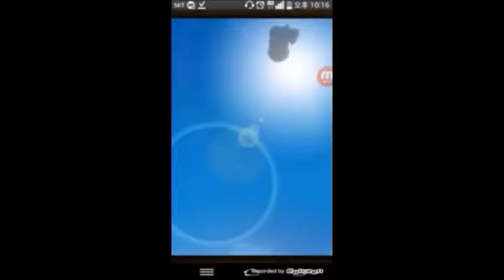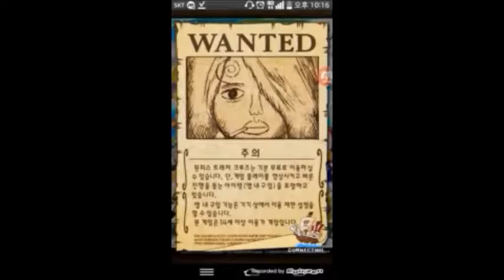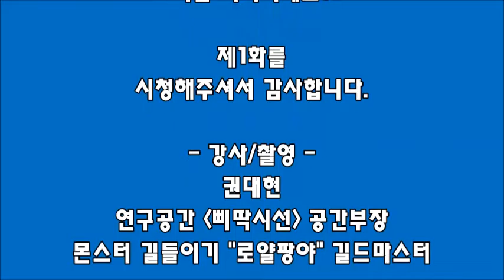[연구공간 삐딱시선] 게임 추천 영상001. 제1화: 원피스 트레저 크루즈. 강사: 권대현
게임 추천 영상, 지금 시작하세요!
제1강 원피스 트레저 크루즈.
강사: 권대현
연구공간 삐딱시선 공간부장
몬스터 길들이기 로얄팡야 길드마스터